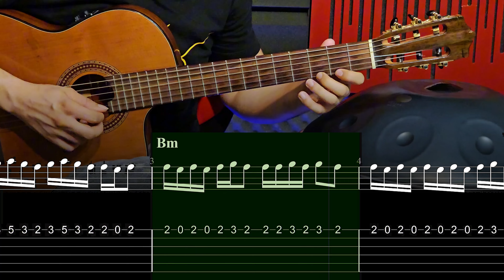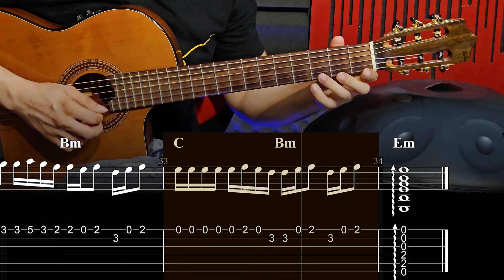آموزش گیتار آهنگ نده قول از علی یاسینی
برای دریافت نت و تبلیچر آهنگ ها و دسترسی به مطالب آموزشی میتونید داخل کانال عضو بشین👇👇👇